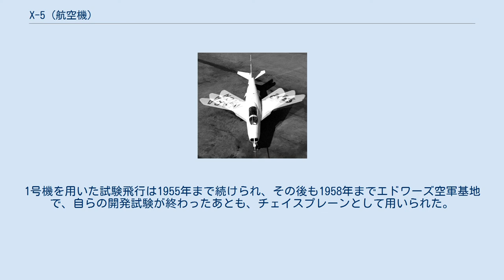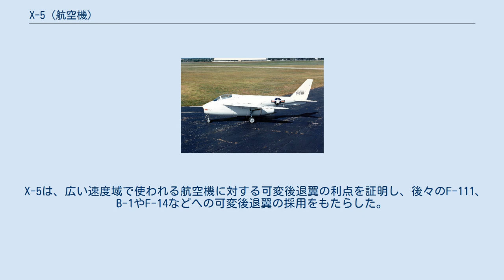X-5 (航空機)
ベル X-5 X-5は、アメリカ合衆国のベル・エアクラフト社が開発した実験機で飛行中に主翼の後退角を可変する機構をもった世界最初の航空機（可変翼機）である。
 可変後退翼の稼動範囲 P.1101の模型。
X-5はこれに酷似した機体形状をしている。
 アメリカ軍は、第二次世界大戦においてドイツに侵攻し、そこで研究されていた可変後退角の技術資料を取得した。
ドイツにおいては主翼の後退角の取り付け角度が調整できるメッサーシュミット P.1101の開発が進められており、アメリカ軍は未完成であったこの機体を本国へと持ち帰り、研究を継続することとした。
 P.1101を飛行可能とすることが考えられたが、機材の状態や搭載エンジンの問題があり、可変機構を組み込んだ実験機を新造することとなった。
このための実験機X-5は1949年7月26日に発注されている。
機体は、P.1101に酷似した形状であり、胴体下部にジェットエンジンを装備、機首にインテイクを有している。
主翼は中翼配置で可変後退翼機構を組み込んでいる。
ベル社は可変後退翼機構に電動モーターを用い、後退角が増すときは主翼取り付け位置を前進させ、空力中心を保ちながら、後退角を可変にできるようにした。
P.1101は地上でのみ後退角を変化させられたが、X-5は飛行中に操作でき、その角度は20度から60度まで変化する。
最低角から最高角までの変更には約20秒を要した。
 1951年2月に最初のX-5が完成し、2号機も製作された。
それぞれ同年の6月20日と12月10日に初飛行している。
2号機は1953年10月14日にスピンによる事故でパイロットとともに失われている。
1号機を用いた試験飛行は1955年まで続けられ、その後も1958年までエドワーズ空軍基地で、自らの開発試験が終わったあとも、チェイスプレーンとして用いられた。
 1958年にオハイオ州デイトンの国立アメリカ空軍博物館に送られてから、現在も展示されている。
 X-5は、広い速度域で使われる航空機に対する可変後退翼の利点を証明し、後々のF-111、B-1やF-14などへの可変後退翼の採用をもたらした。
一方で安定性の問題も抱えていたため、NATOなど諸外国向けの低コスト戦闘機として導入する構想は中止された。
 諸元 性能